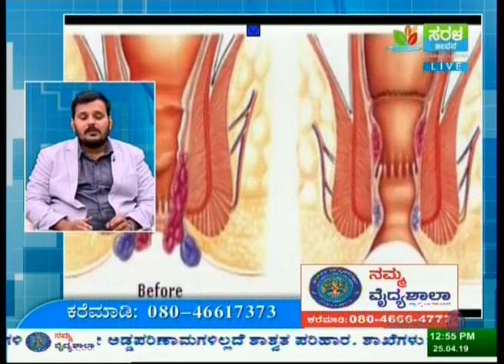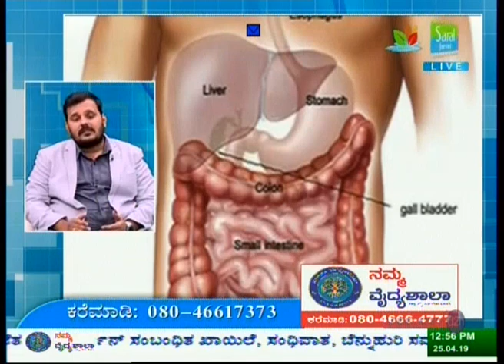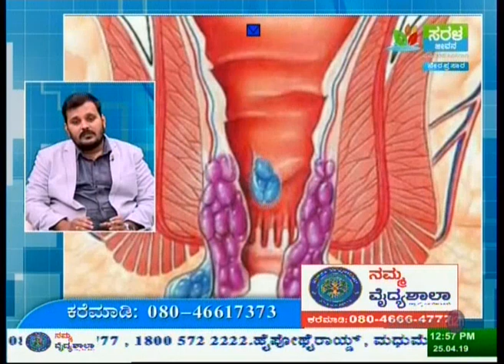Piles| Dr Prashant Rao | Namma Vaidyashaala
Watch Dr Prashanth Rao from Namma Vaidyashaala a Homeopathy clinic in Bangalore LIVE session on Piles